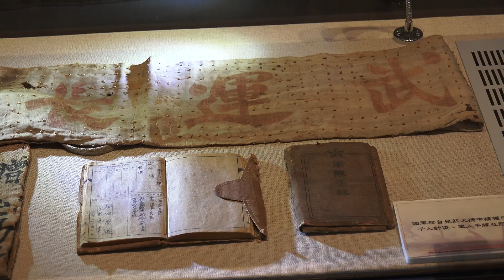2014.12.31 國軍歷史文物館 第二陳展室 對日抗戰 ROC ARMED FORCES MUSEUM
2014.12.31 國軍歷史文物館 第二陳展室 對日抗戰 ROC ARMED FORCES MUSEUM